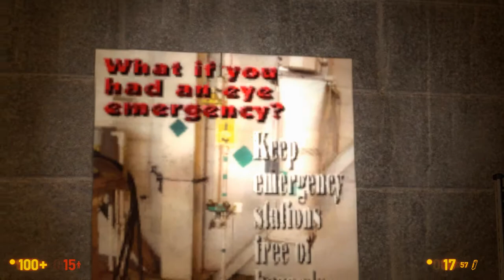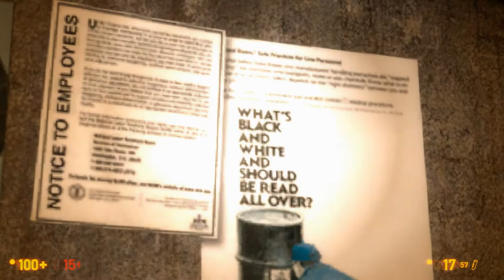Half-Life One / Black Mesa : Playthrough Part 2 HD 60fps (no commentary )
Playing Black Mesa  Steam Early Access Part 2 Gameplay video Remake of Half-Life 1